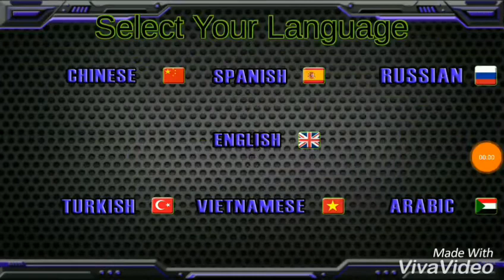Machine Gun Simulator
Playing like soldier...